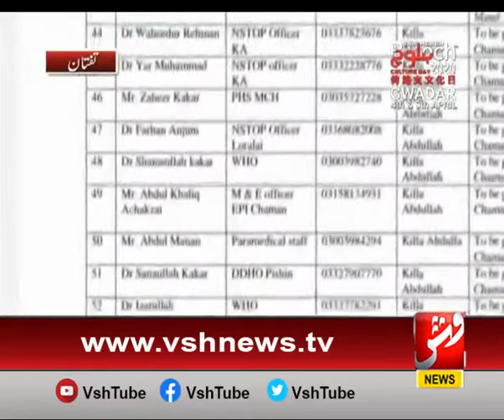Pak Iran Border Taftan Update After Corona Virus (VSH NEWS) Report from Taftan Balochistan